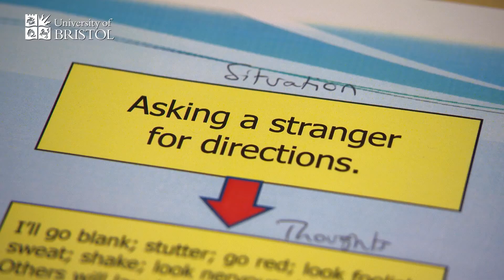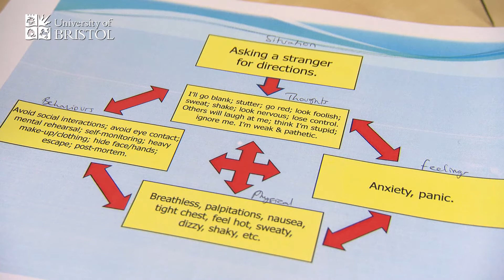Cognitive Behaviour Therapy for Social Anxiety. Hypothesis A vs. B Behavioural Experiment.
A role-play filmed for 4th year Bristol University medical students, to demonstrate a formulation and treatment plan for social anxiety disorder. This was filmed within the Liaison Psychiatry Department at the Bristol Royal Infirmary, with Tom Hulme, Clinical Nurse Specialist, EMDR & Cognitive Behaviour Therapist.